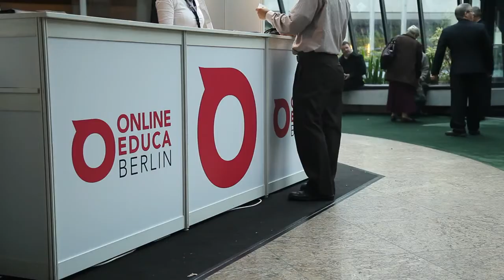Dispatch from Berlin: Kaltura Has Multi-Platform Educational Video Service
This year Kaltura launched a new educational video platform that can be integrated into learning management systems including Blackboard, Moodle and Sakai. At the Online Educa conference in Berlin, Michael Kummer, EMEA Director of Sales at Kaltura, spoke with us about the educational video platform, which makes video available on all devices.